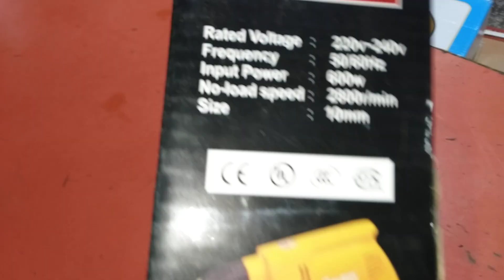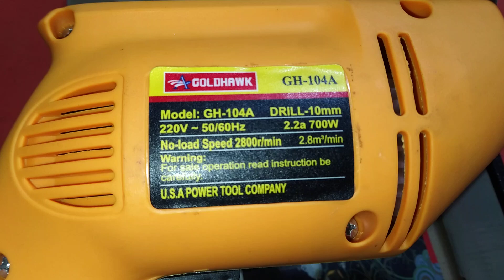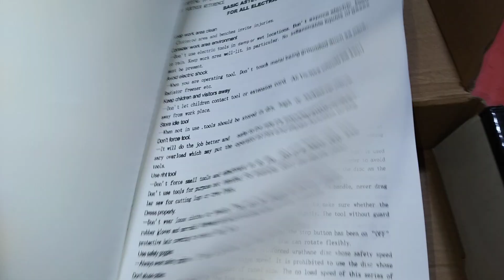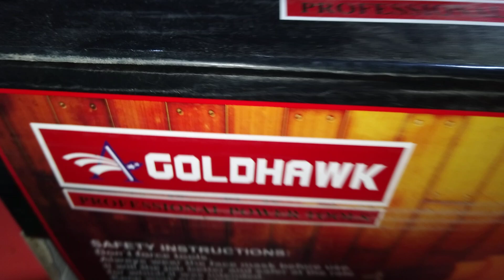Goldhawk electric tools drillmachine GH-104A 600w woodcutting metalcuttingtools 03325812474